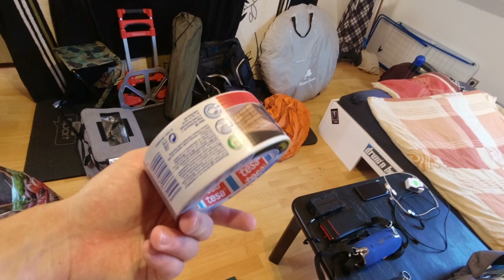Rennsteig - 161 km zu Fuß [Packliste]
Rennsteig wandern: Meine Packliste bzw. Mitbringsel, was ich für die 6-tägige Fernwanderung am Rennsteig im Zeitraum vom 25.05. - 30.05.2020 mitgenommen hatte. Am Ende des Videos zeige ich euch meinen zusammengepackten Wagen.

Packliste:
- Kamera und Kamera-Equipment + Ersatz-Speicherkarte
- Klappsackkarre
- Trekkingrucksack
- Regenschutz für den Trekkingrucksack
- Regenponcho
- Wurfzelt
- Schlafsack
- Isomatte
- Kühltasche
- Eisdosen
- Klapphocker
- Tüte mit Klamotten
- Maskenschutz bzw. Tuch
- Straßenschuhe
- Survival-Messer
- Schweizer Taschenmesser
- Feuerstahl mit Kompassfunktion
- Portmonnai
- Minibox
- 25.000 mA Powerbank
- 7.800 mA Powerbank mit Solarpanel-Funktion
- Stirnlampe
- Taschenlampe
- Smartphone
- 4 Ports USB Ladegerät Adapter Netzteil
- 2 Mini-USB Ladekabel
- 1 USB C Ladekabel
- ZIP-Beutel
- 2 Feuerzeuge
- Tesafilm
- Kugelschreiber
- Karteikarten
- Nadel und Faden
- 4 Packungen Taschentücher
- leichte Mülltüten
- kräftigere Mülltüten
- Universal Klebeband
- Spanngurt
- 4 Dauerbrenner
- Kosmetiktasche
- Vitamin D3 Präparate
- Magnesium + D3 + B12 Präparate
- Pflaster
- Kondome
- Voltaren Schmerztabletten
- Paracetamol Schmerztabletten
- Handreinigungstuch
- Kaugummis
- Rasierer
- Rasierschaum
- Bartöl
- Zahnbürste
- Zahnpasta
- Hirschtalg
- Gesichtscreme
- Sonnencreme
- Pinzette
- Deodorant
- Duschgel
- selbstgebaute Dusche (durchlochter Deckel + Wasserflasche)

⇢ Tag 1: Hörschel - Clausberg - Hohe Sonne - Rennsteiggrotte (22 km)
⇢ Tag 2: Rennsteiggrotte - Brotterode - Funpark Inselsberg (31 km)
⇢ Tag 3: Funpark Inselsberg - Heuberghaus - Oberhof (33 km)
⇢ Tag 4: Oberhof - Schmücke - Bahnhof Rennsteighöhe (30 km)
⇢ Tag 5: Bahnhof Rennsteighöhe - Allzunah - Neustadt - Masserberg (23 km)
⇢ Tag 6: Masserberg - Goldisthal - Neuhaus am Rennweg (22 km)